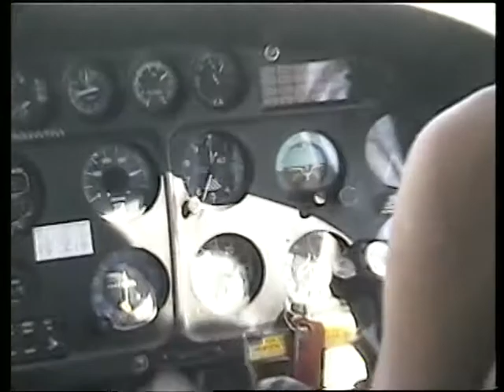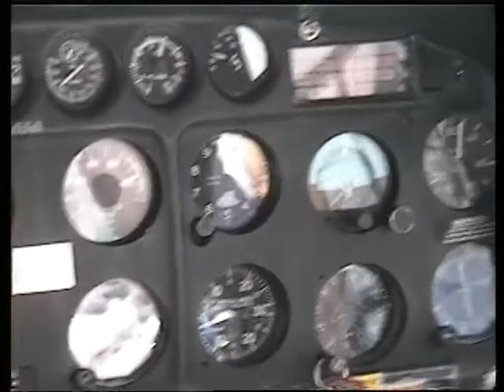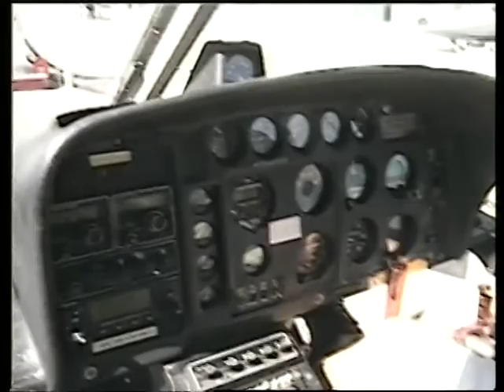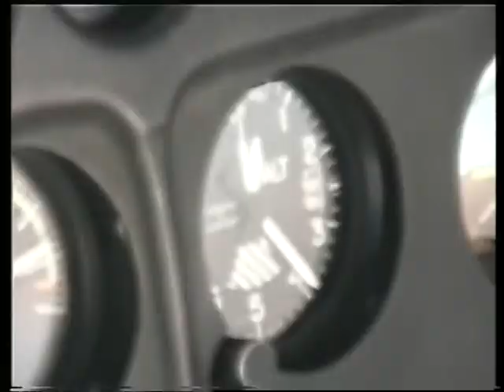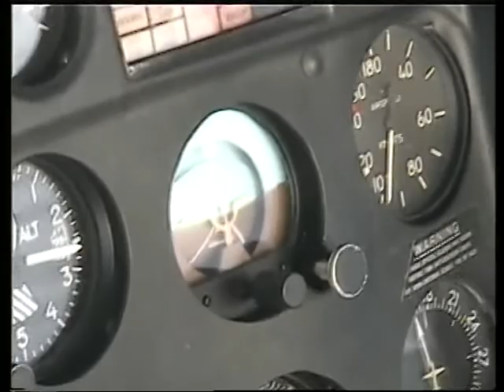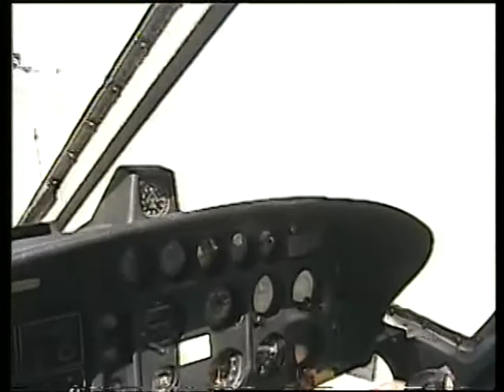Helicopter ride to Catalina Island, Oct 2007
My wife and I for our honeymoon took a helicopter to Catalina Island.  This was our trip to the island.  We take off from the San Pedro terminal and then make a quick stop at the Long Beach terminal to drop off a passenger and refuel, before heading out over the water to the island.  The helicopter is a Eurocopter AS-350.  This was BEFORE my anxiety condition got really bad.